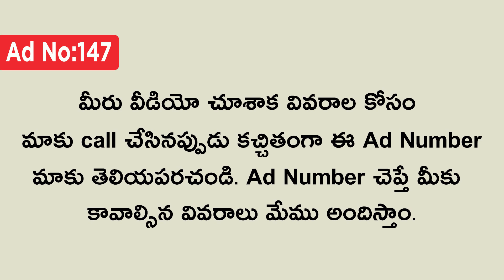( SOLD OUT ) House For Sale | House For Sale In Vijayawada | Houses In Vijayawada.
** మీరు కొనుకున్న రేటు మీద మా ఛానల్ మార్కెటింగ్ టీం కి 1% కమిషన్ ఇవ్వలిసి ఉంటుంది గమనించగలరు.
House For Sale | House For Sale In Vijayawada | Houses In Vijayawada | Individual House.

House Details :-

* Vijayawada One Town Area
* Commercial Building
* KT Road Facing House
* North - West Corner
* North Facing House
* 100 Feet Main Road
* 30 Feet West Road
* 70 sq.yards
* Dimensions = 35 x 18
* 3 big size shops
* 2 small size shops
* 1 godown
* 1 single bed room portion
* Perfect Documentation

House Cost = 1 Crore 30 Lakhs ( 1.3 Crores ) ( negotiable )